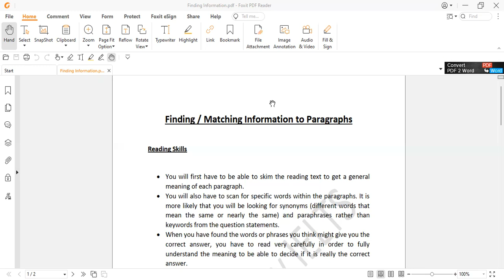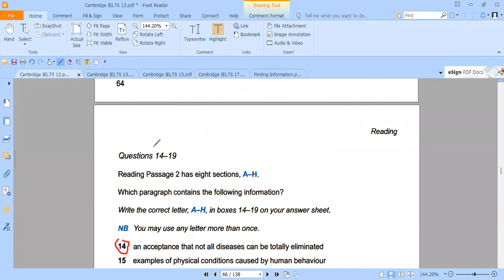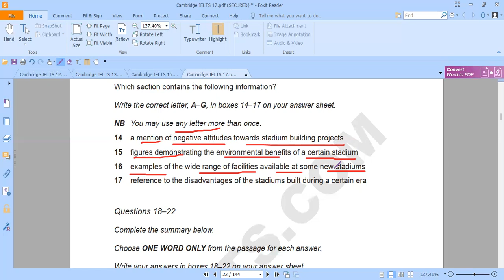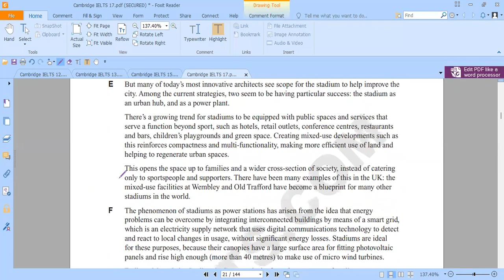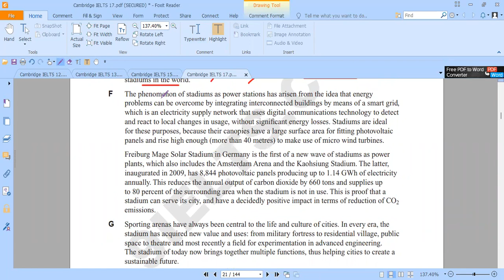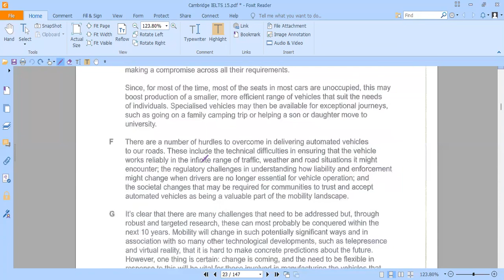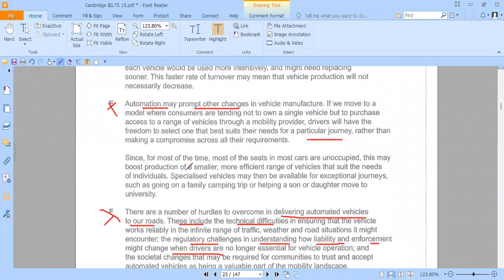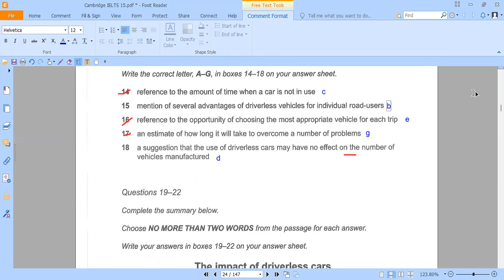"Matching Information in IELTS Reading: A Piece of Cake with These Techniques